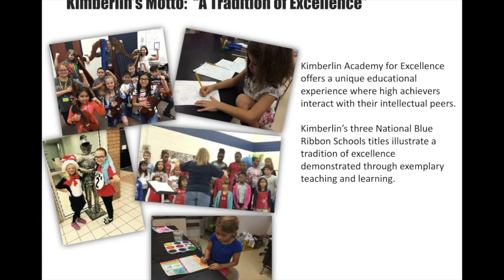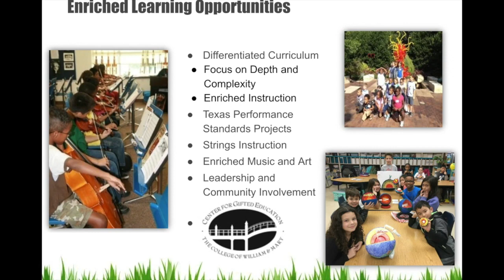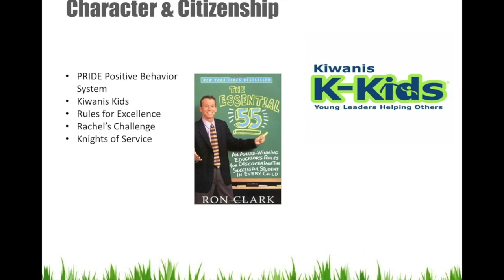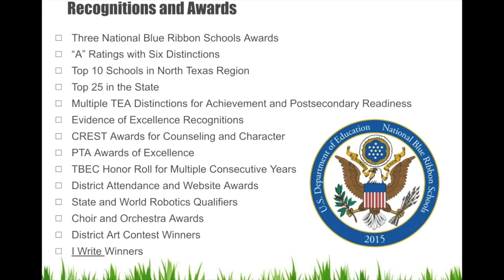Kimberlin Academy Promo video / Webinar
A video highlighting Kimberlin Academy for Excellence